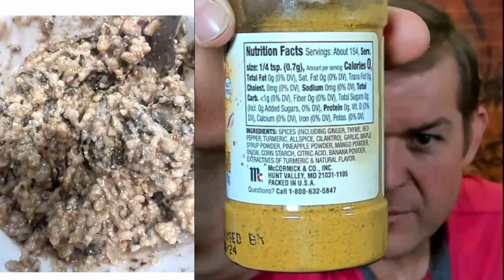Over 240lbs Down in 2 Years | Day 893 | WFPB SOS Free | Weight Loss Update | Diet Diary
Day 893 of my 3 year goal to lose 300lbs
Help Support the Broccoli  Fund

WFPB & SOS free Diet
Started my challenge with a 1,000hr water fast (40+ Days) 90lbs lost
Diet - Whole Food Plant Based Diet. No added salt, oil, and sugar. WFPB SOS Free 110lbs lost

Check out my live broadcast LIVE weekdays at 4pm central time.

Most recent books I've read:
"The Pleasure Trap" x3 Douglas J Lisle, Alan Goldhamer
"Eat to Live"  Joel Fuhrman
"Plant Based Athlete" Matt Frazier and Robert Cheeke
"Sick to Fit" Howard Jacobson and Josh LeJaunie
"Finding Ultra" Rich Roll
"How Not to Die" Gene Stone Michael Greger
"How Not to Diet" Michael Greger
"Whole" Howard Jacobson and T. Colin Campbell
"The Proof is in the Plants" Simon Hill
"Born To Run" Christopher McDougall
"Fiber Fueled" Will Bulsiewicz
"The Future of Nutrition" T Colin Campbell, Nelson Disla
"Salt Sugar Fat" Michael Moss
"The Secrets To Ultimate Weight Loss" Chef AJ, Glen Merzer
"This is Vegan Propaganda" Ed Winters
"Be Obsessed or Be Average" Grant Cardone
"The Starch Solution" John McDougal
"Your Body in Balance" Neal Barnard

Currently reading
Taking Suggestions

Interesting in reading:
"Undo It" Anne Ornish and Dean Ornish
"China Study" T. Colin Campbell